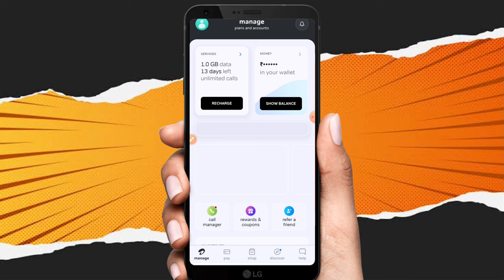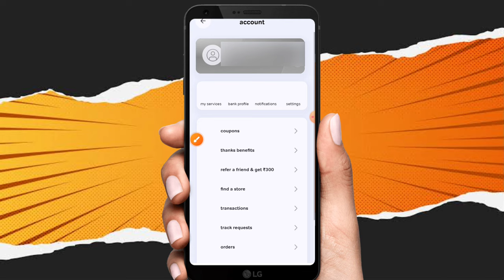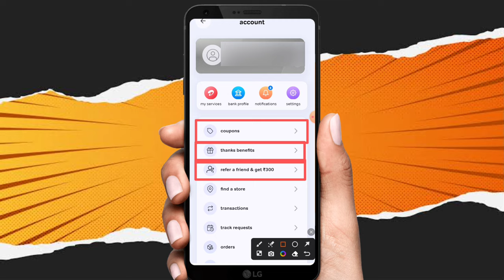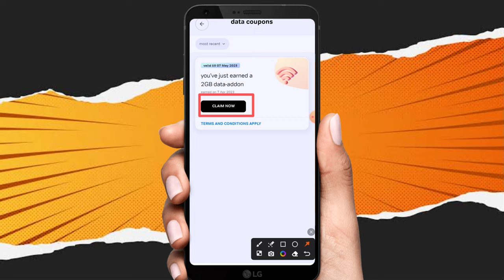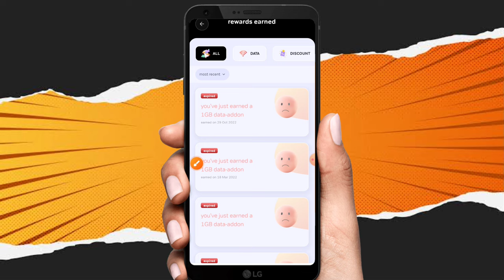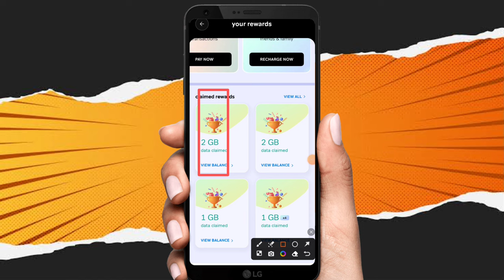Airtel app se free data coupon or discount coupon claim kaise kare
Hello friends I am Vikash Prajapati aapka hamare is Prajapati tricks youtube channel par welcome hai Maine is video me Airtel app se free data coupon or discount coupon claim kaise kare | Airtel app free data coupon | ke bare me bataya hai